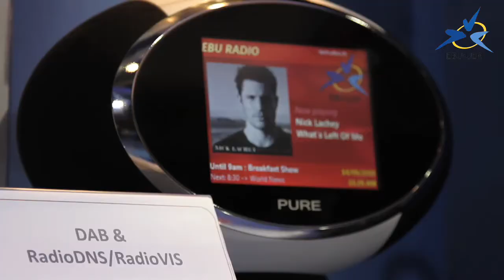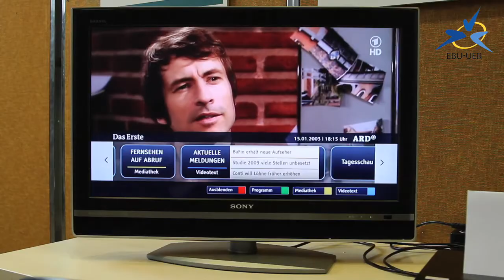The next step - in broadcasting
What is the next step in broadcasting, both in production and delivery?

EBU's David Wood asked exactly this question to key media experts participating in the EBU Technical Assembly 2011 in Norway. The answers ranged from higher resolution images (1080p/50, 4k, 8k) to cloud-based production and hybrid services.

Watch this 7 minute video to learn about key media technology developments taking place now and tomorrow in our industry.